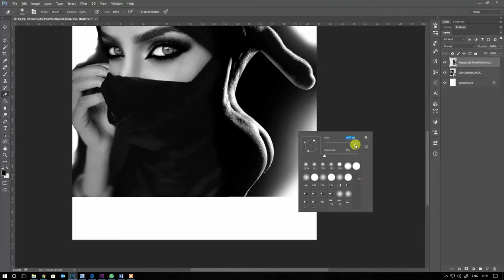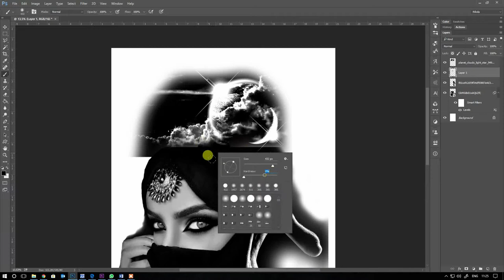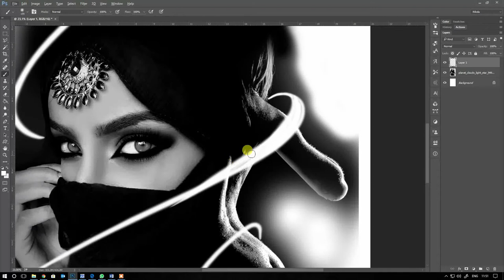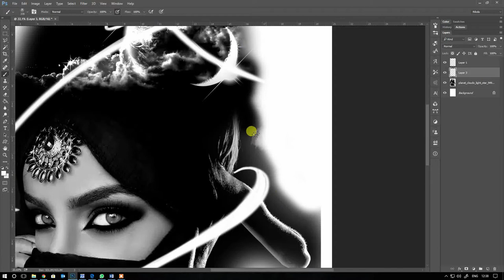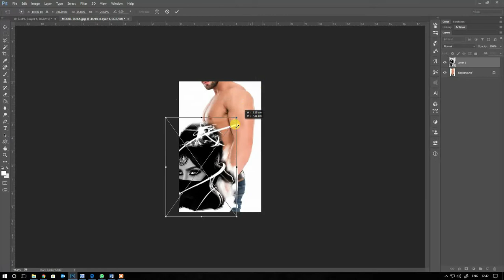How to use photoshop for tattoo design 02 - TATTOONN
Only Custom DESIGNED TATTOOS!